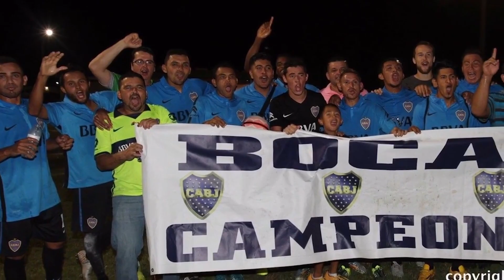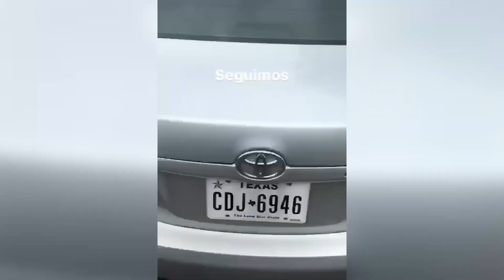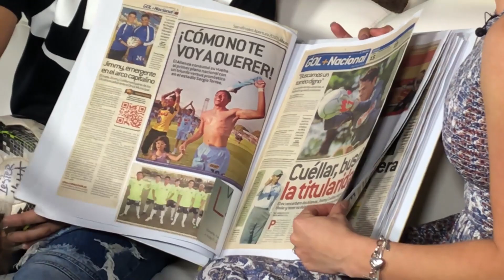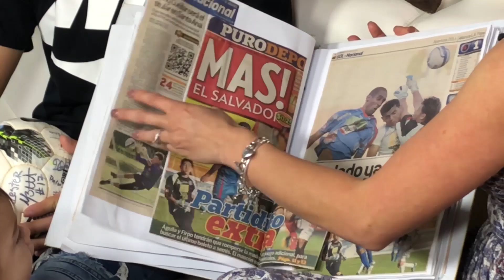El regreso de Yimmy Cuellar a las canchas